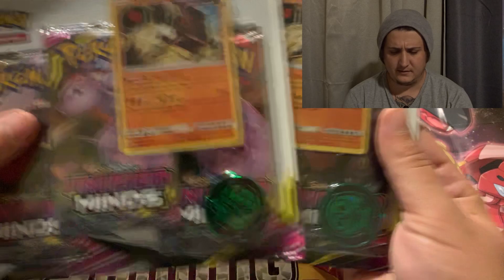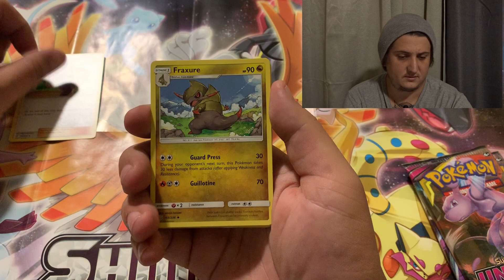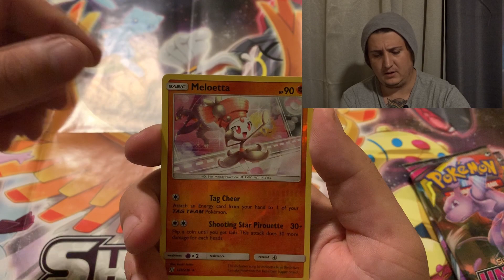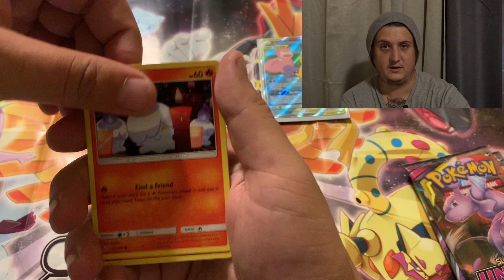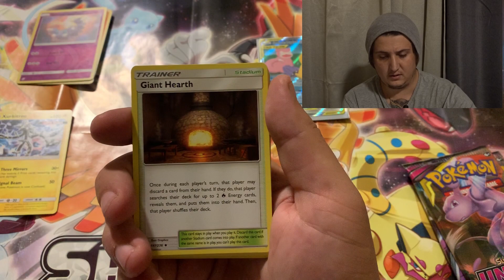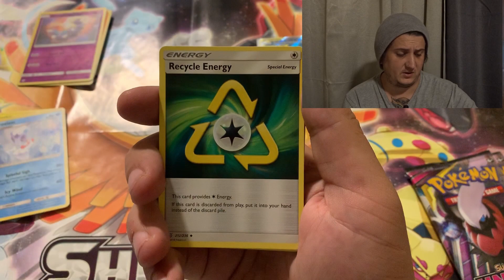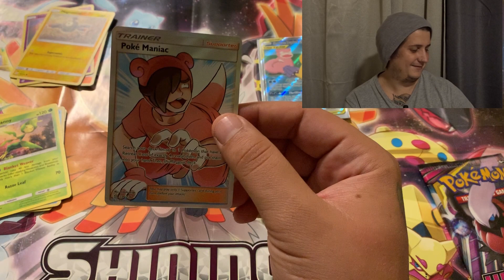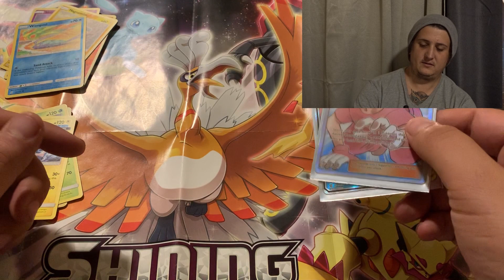Pokemon: Unified Minds Blister Packs